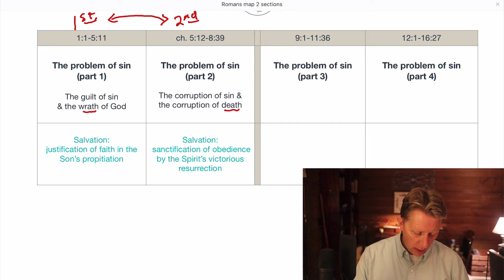Romans Reading Guide - Intro 6: Wrath and Death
These reading guides are for Christians who seek to read the Bible devotedly, closely, seriously. The goal is simple: to offer practical tools that help readers to engage Scripture and Scripture's God more meaningfully. Every readers goal should be 1) to learn about God  2) to gain confidence and wisdom in facing life's daily challenges.

iPUB's mission is to promote meaningful conversation about the Bible with the non-believing. These reading guides are provided for this purpose.

Bill Wortman
I teach classical languages & Great Books in university and pretend occasionally to be a carpenter